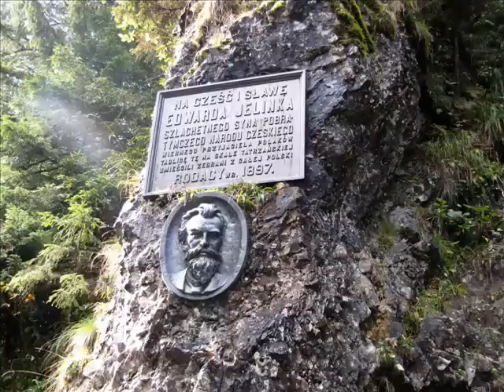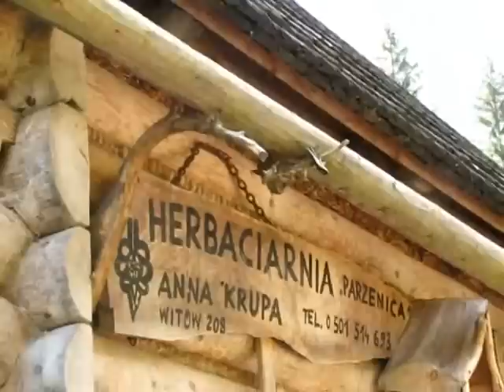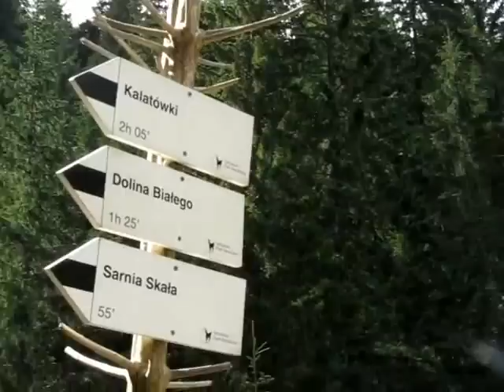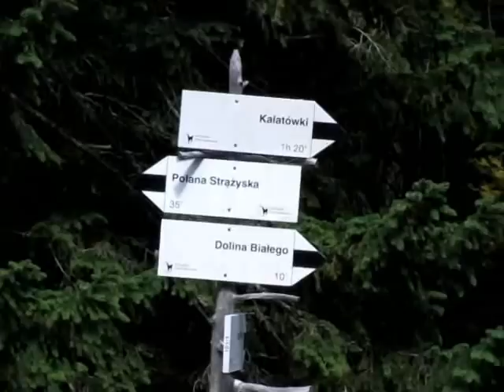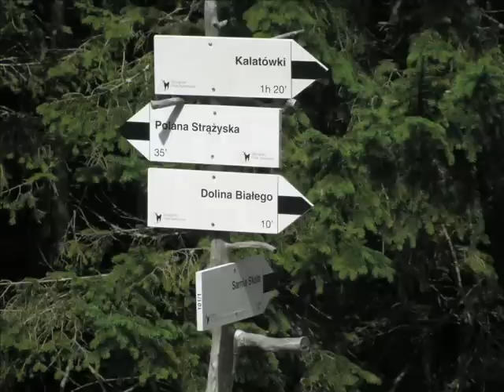Zakopane - Dolina Strążyska..wmv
Jesienna wyprawa (ponad) 60-latków z Zakopanego przez Dolinę Strążyską,Sarnią Skałę,Dolinę Białego do Wielkiej Krokwi.
Z domowej videoteki wspomnień.
   Podkład muzyczny zmieniony przez administratora.Bardzo żałuję.